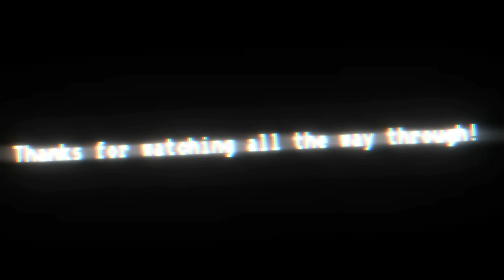GTA 3 playthrough part 50 "Escort Service" Mr. Love wants us to escort his latest acquisition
In part 50 of my GTA 3 playthrough "Escort Service" Donald Love wants us to escort his "Oriental friend" and his latest acquisition to be authenticated. He wants us to make sure both arrive safely to Pike Creek unharmed.  Peace!